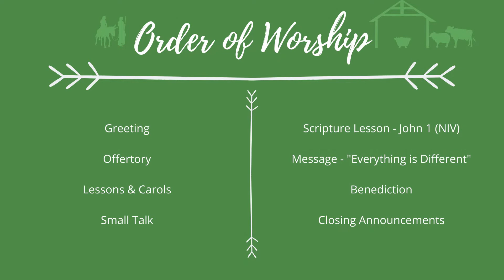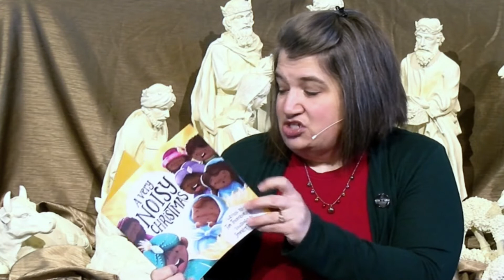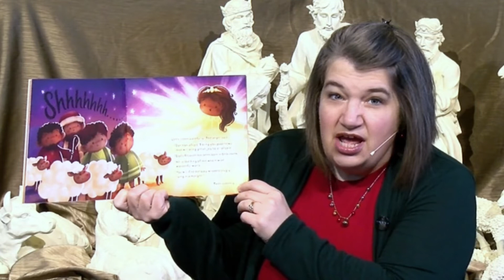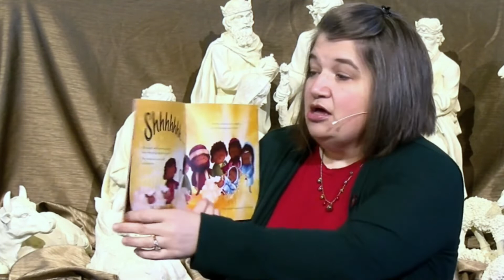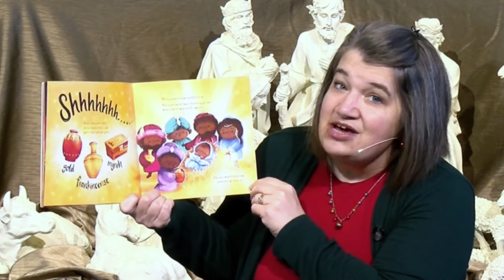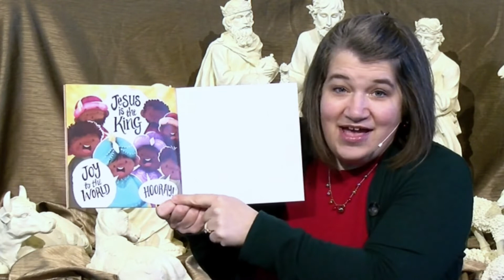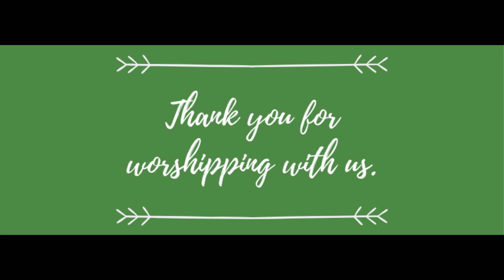Join us for our special Christmas Eve church service: Everything is Different | December 24, 2021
Thank you for joining us for our special Christmas Eve service. We are blessed to bring you online church services. Please enjoy Pastor Nicole's message, "Everything is Different," as we celebrate the coming of Christ. We hope you have a very Merry Christmas!